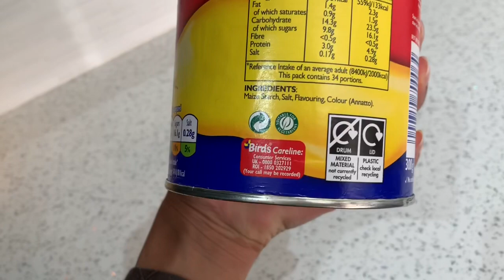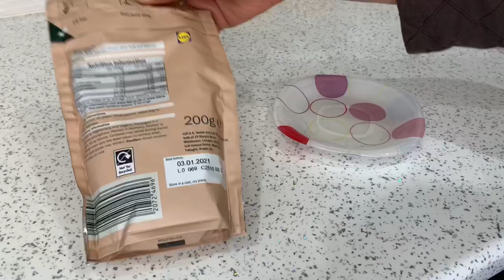Mein kabi maf nhi kar sakti un ko | Pakistani mom in uk